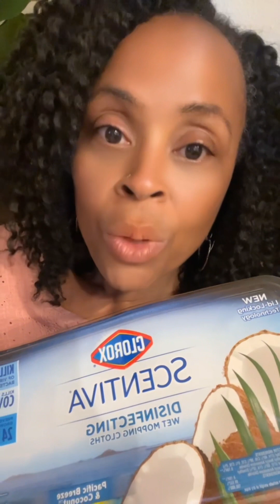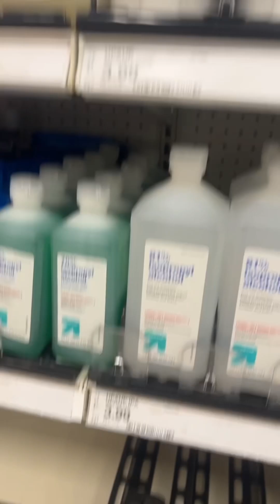Shelves Empty of Clorox Wipes 🧻 Clorox Bleach, Lysol and Peroxide.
Hello, this was TODAY 9/19/2023 I just wanted me some cloroxscentiva Mopping Clothes Thankfully I was able to get the last ☝🏽 then I noticed there was no clorox bleach lysol lysolwipes cloroxwipes Im like 👀 whats is hoing on! I hope there’s not another pandemic coming or is it a WAR